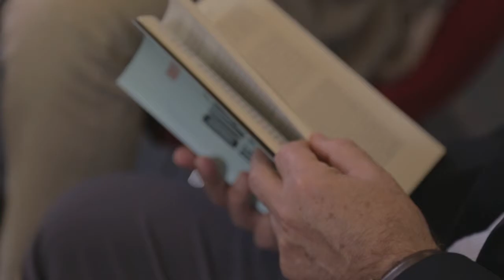Ampuero y Rojas: “El principal desafío de Piñera será abrir el cauce hacia un reencuentro nacional”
Los senior fellows de la Fundación para el Progreso acaban de lanzar el segundo tomo de Diálogo de Conversos. En esta entrevista con “El Líbero”, desmenuzan su contenido y entregan su mirada sobre el Chile que viene.